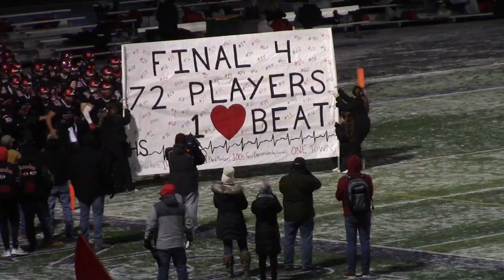Chardon vs West Holmes 11/26/21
Chardon vs West Holmes 11/26/21 semifinal game